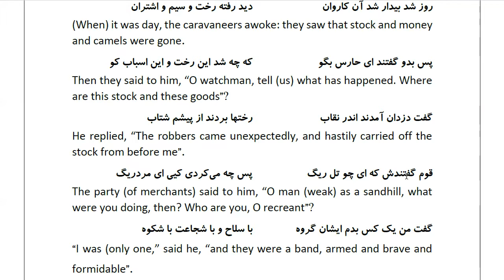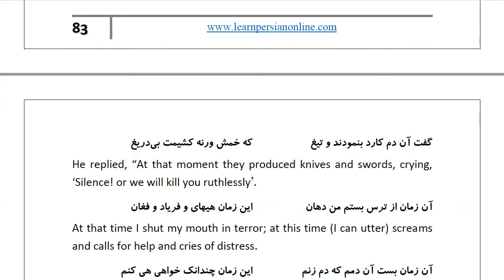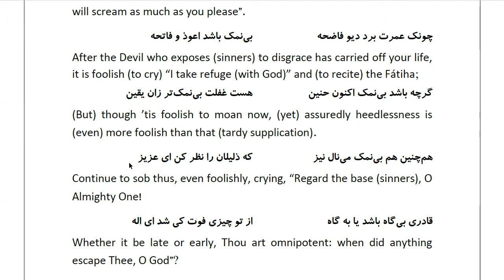Masnawi Rumi: In Farsi with English Translation: Part 848: Story of the watchman